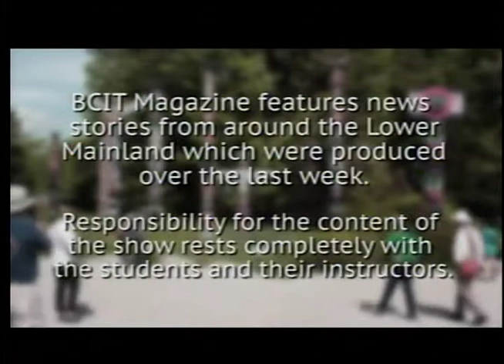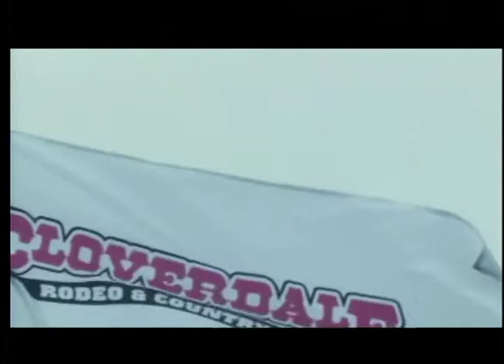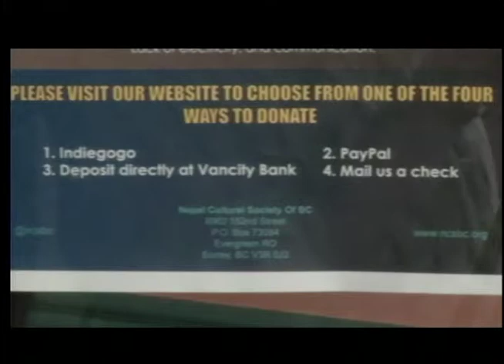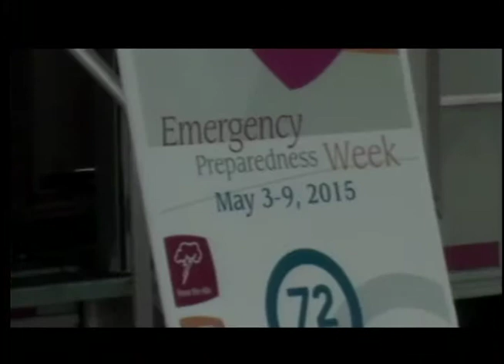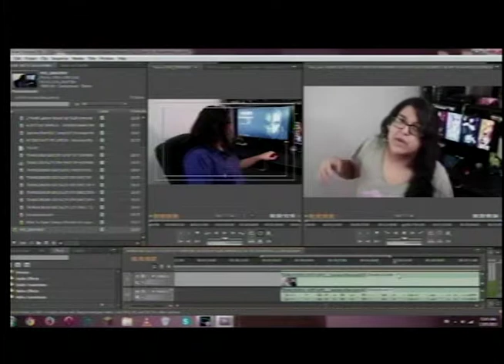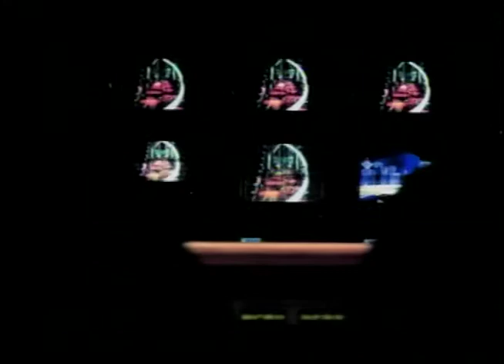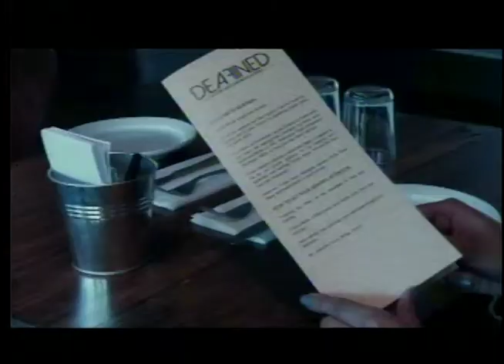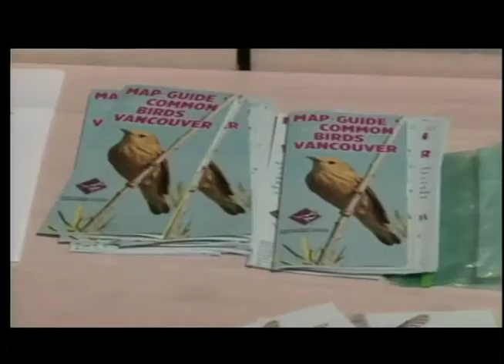BCIT Magazine- May 15th, 2015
Anchors: Ahmar Khan and Estefanía Durán.
Produced By: Tarrah Harvey, Regan Hasegawa and Byron Dargatz.
Directed By: Sam Pedersson